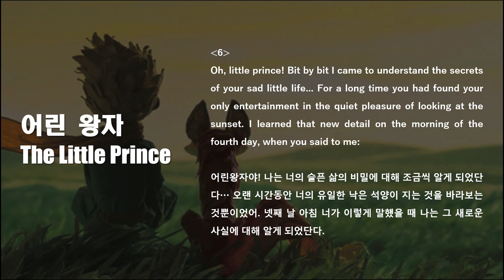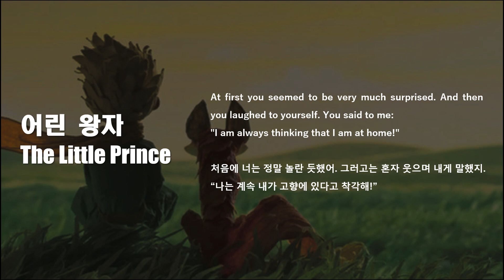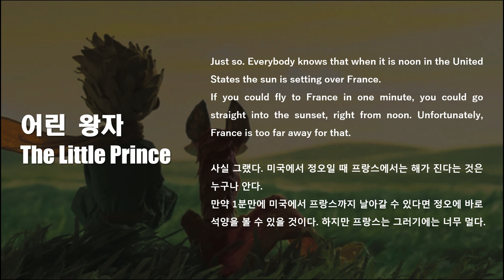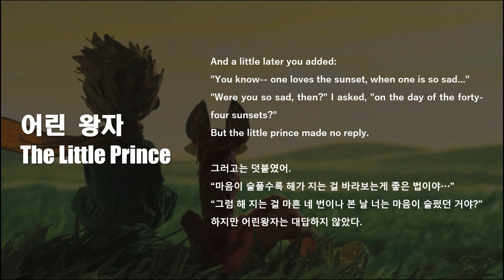영어 오디오북 | 어린왕자 영어/한국어 같이 듣기 - Chapter 6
📘 어린 왕자 - 생텍쥐페리 지음 | 한국어 번역 책스초코 | 영어 번역 Katherine Woods
Chapter 6
"Come, let us go look at a sunset now."

영어 듣기 실력을 늘리려면 영어를 많이 들어야 한다는 건 누구나 알지만 영어만 들었을 때 이해가 잘 안된다면 아무리 많이 들어도 도움이 안되는 경우가 많습니다.

그래서 한 문단씩 한국어로 내용을 듣고 내용을 파악한 뒤에 영어를 들으면 조금 더 수월하게 영어가 들리고 듣기 연습이 더 잘 되지 않을까 하는 생각에서 시작하여 영상을 만들어 보았습니다.

반대로 영어 다음에 한국어로 읽는 영상은, 영어로 먼저 들어보고 한국어로 내가 이해한 게 맞는지 확인하는 식으로 사용하시면 좋을 것 같아요!

영어 듣기/읽기는 동화책 같이 쉬운 책으로 시작하여 단계를 높여가는 게 좋은데요, 그런 의미에서 단어가 어렵지 않으면서 내용도 너무 좋은 어린 왕자를 선택 했습니다.

번역을 하고 녹음을 하면서 책 내용을 자세하게 읽을 수 밖에 없었습니다. 그랬더니 어렸을 땐 느껴보지 못했던 감동과 교훈을 이제야 느꼈던 것 같네요 ㅎㅎ 왜 명작이라고 불리는 지 알겠더라구요.

아무쪼록 재밌게 들어주셨으면 좋겠고, 청취자 분들께 많은 도움이 되었으면 좋겠습니다.

🎤 녹음장비
- 마이크 : 오디오테크니카 AT2020
- 오인페 : Focusrite 스칼렛 2i2 2세대
- DAW : 큐베이스 LE AI Elements 9

🍫 책스초코